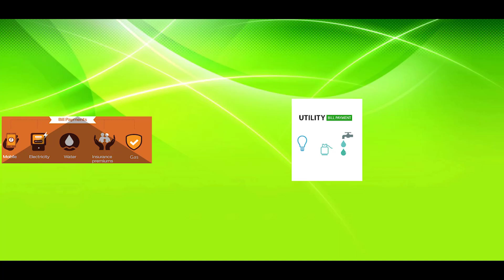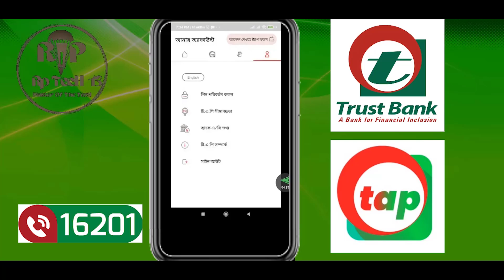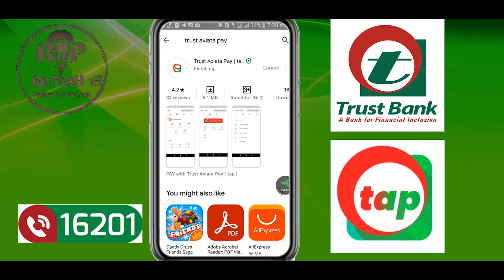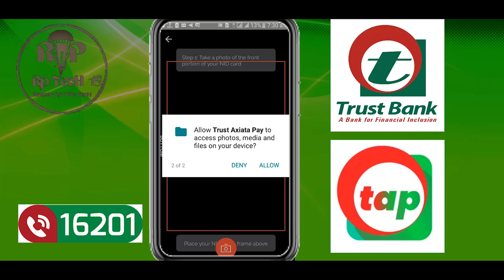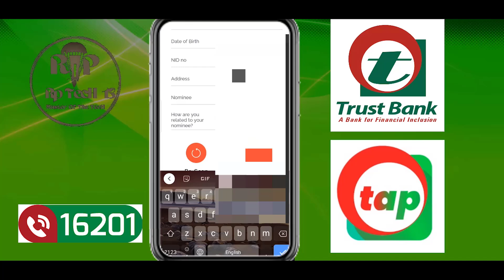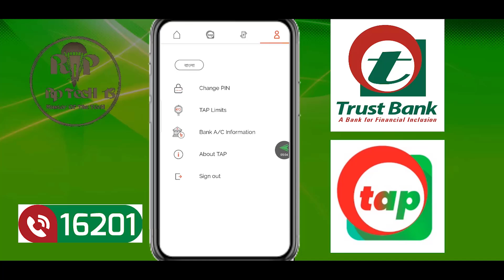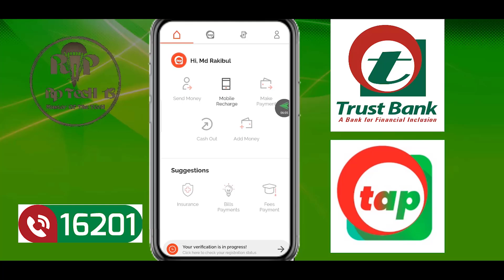Trust Axiata Pay Account Open || আর নয় t-cash app || TBL BD 2021 NEW UPDATES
Trust Axiata Pay Account Open? Trust axiata pay app is as like t-cash.This video provide
trust axiata pay account create.at frist go google paly
store install trust axiata pay account open.
you give t-cash tuition fee used t-cash ussd code.so you can not need
t-cash downloaded.
Trust bank এর সকল সেবা সমুহঃ

এই চ্যানেলটিতে কোন প্রকারের অশ্লীল ,অনৈতিক, গুজব ,রাষ্ট্রবিরোধী কোনো কথা, অসামাজিক, বিতর্কিত ,অপপ্রচার মূলক এবং আইনের পরিপন্থী, কোন স্থিরচিত্র অথবা ভিডিওচিত্র নেই। চ্যানেলটি শুধুমাত্র শেখার জন্য ।যদি কারো মনে হয়, এই চ্যানেলটিতে উপরুক্ত কোন ঘটনা প্রকাশ পাচ্ছে, সঙ্গে সঙ্গে আমাকে জানাবেন ।চ্যানেলটি ব্যান করে দেয়ার ব্যবস্থা করব ।সরকারকে সহযোগিতা করুন, আপনি ভালো থাকুন সবাইকে ভালো রাখার চেষ্টা করুন। ধন্যবাদ স্যার এখানে ঘুরে যাওয়ার জন্য।